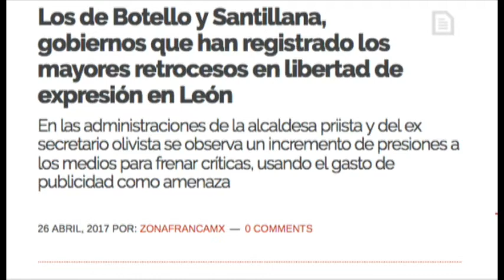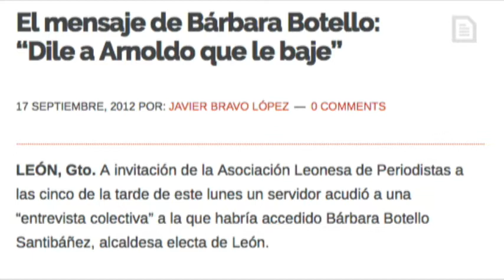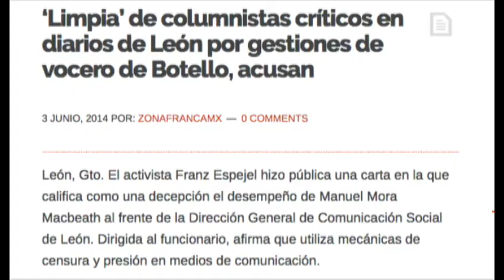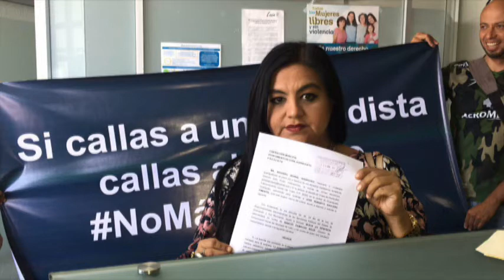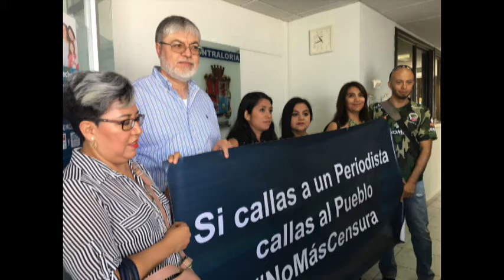Inter de Carmen Martínez y Alfonsina Avila